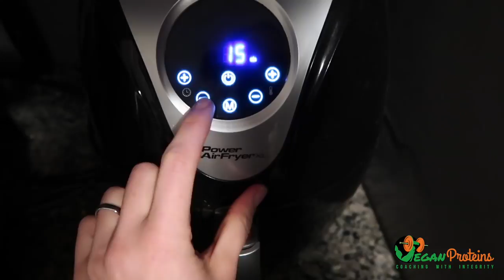What I Eat in a Day as a High Protein Vegan - No Powders | Vegan Figure Prep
You guys wanted to see how I hit my prep macros of 100c/45f/130p as a vegan, without protein powder.  Here ya go!

For the air fryer that I am using all day

Video Editing Credit: Sarah J Fassett